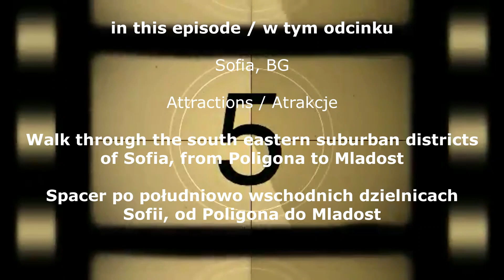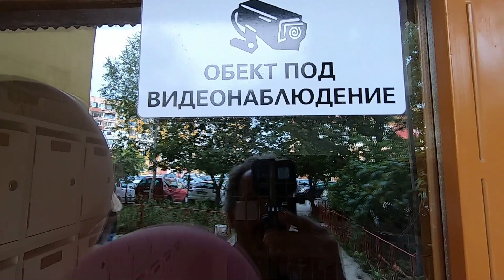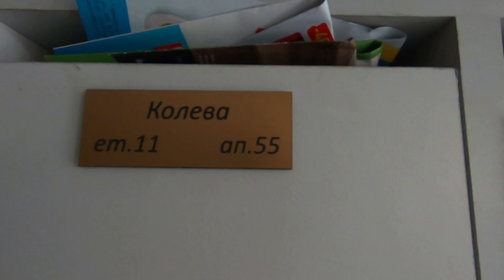Walk&Talk '21 #5 Sofia, BG, we visit highrise housing districts of Bulgarian capital ;) :) ...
SlowVlog, Day3, po dwóch dniach tranzytowych, dziś dzień bez samochodu. Zaczynamy od mniej znanych części bułgarskiej stolicy. Wirtualny spacer, z polskim komentarzem i sporą dawką humoru :) ...

CovidTravel 2021 Senior,  Day 3, part 1/3
Sofia, BG

After two transit days, today is car-free. We start with the less known parts of the Bulgarian capital. Virtual walk, with Polish commentary and a good dose of humor :) ...